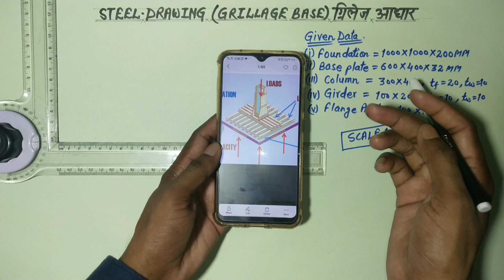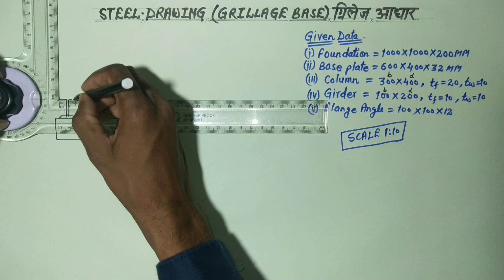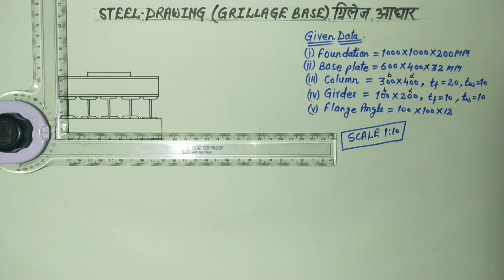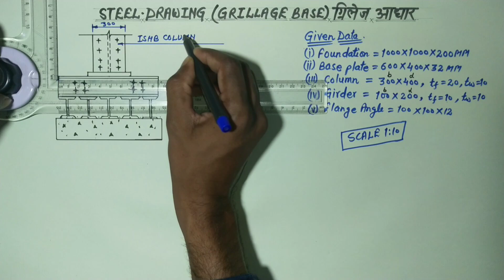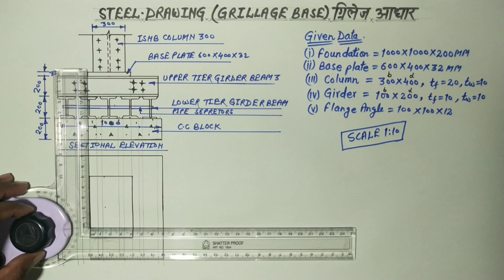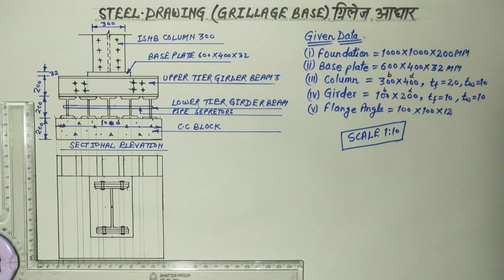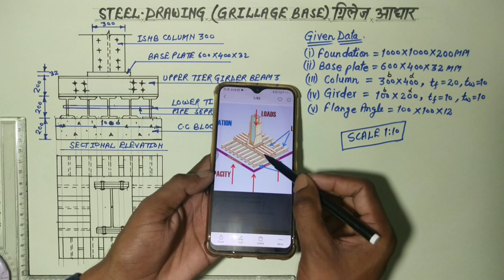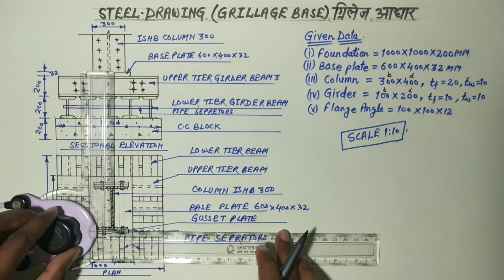Grillage base (Column base)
Hello friends today I'm going to tell you about the drawing of grillage base @rajnishkumarofficialcivile9643

Video highlights